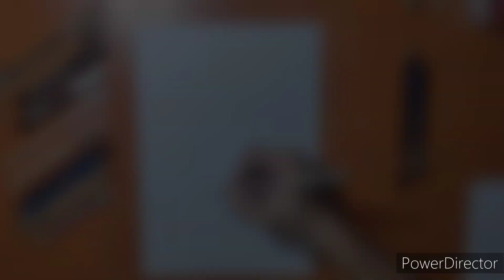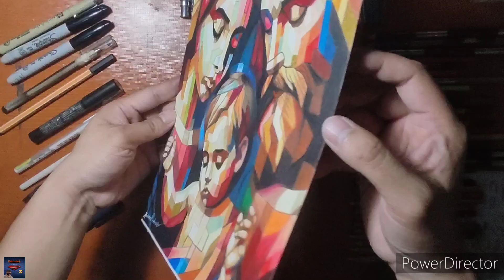Drawing of colored holy family | cubism art | raizodark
*Re-uploaded*
Coloured pencils drawing of a cubism style artwork (Holy family)
- Colored pencil : Prismacolor premier, Faber castell polychromos, Caran d'Ache Luminance
- Paper : Bevania splendorgel

You are free to use this track in videos or streams, even commercially. Thanks :)
Wayne Jones - Touching Moment [Cinematic]

 • Wayne Jones - Touching Moment [Cinema...